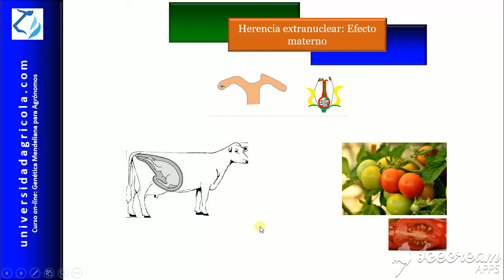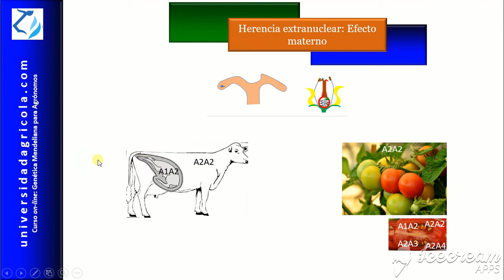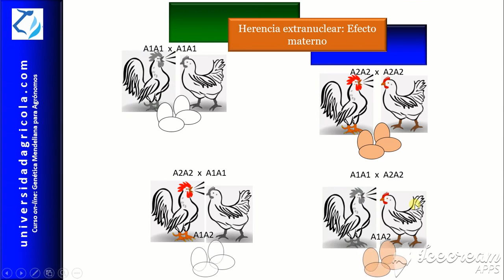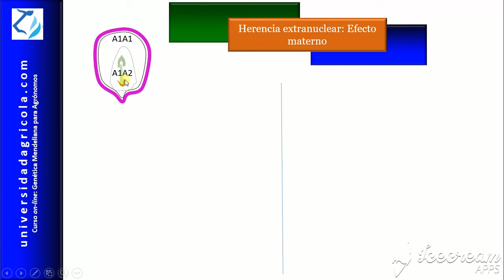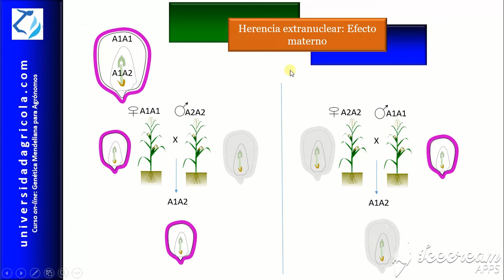GMA Video 19. Herencia extranuclear: Efecto materno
Explicación de lo que es el efecto materno. Video del curso on-line Genética Mendeliana para Agrónomos. En universidadagricola.com